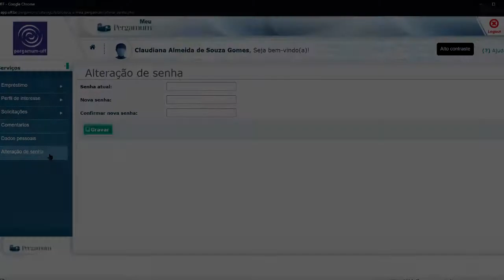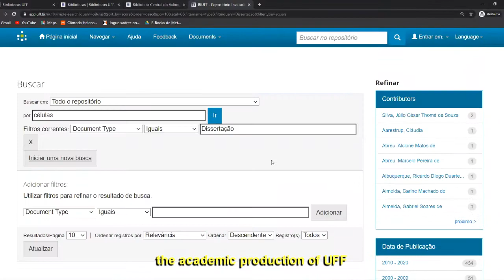Presentation video of the Central Library of Valonguinho (BCV/SDC/UFF)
Presentation video of the Central Library of Valonguinho, linked to the System of Libraries and Archives of the Federal Fluminense University,

subordinated to the Superintendency of Documentation (SDC/UFF).

Adaptation and Organization of the text: Claudiana Almeida. Central Library of Valonguinho (BCV/CBI/SDC).

Unit photos: Claudiana Almeida

Images: Pinterest

Edition: Millah C. de Souza Gomes. Search group MEI/UNIRIO

Narration: Kananda Simonetti de Souza - Philosophy Course Student – UFF.

Collaboration: Camilla Duarte da Silva (Librarian) – BCV/CBI/SDC)
                        Cristiane Carneiro Bonfim (Librarian – BCV/CBI/SDC)

                        Jerocir Botelho (Librarian – BCV/CBI/SDC)

                        Roseli da Cunha A. Vasconcelos (Administrative assistant)

Library Coordinator:  Debora do Nascimento.

Documentation Superintendent:  Déborah Motta de Carvalho Ambinder.